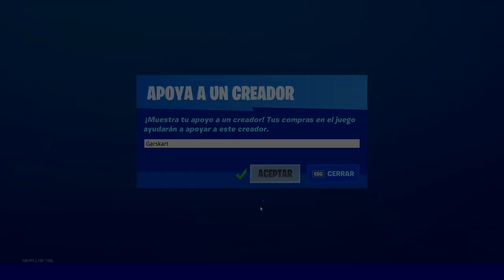TOP 10 TIPS PARA MEJORAR EN FORTNITE *CONSEJOS* - GARSKART